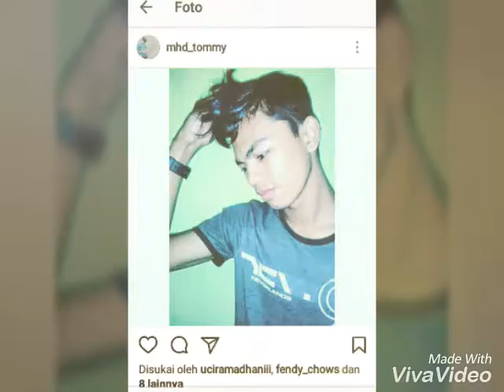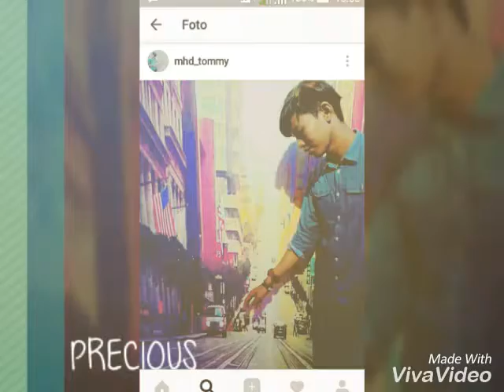Terindah - sepri yandi